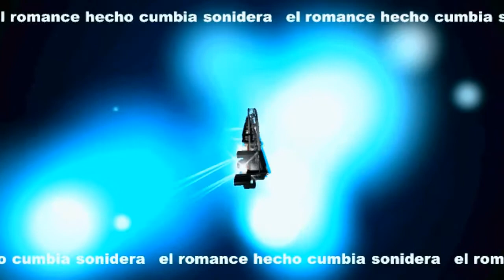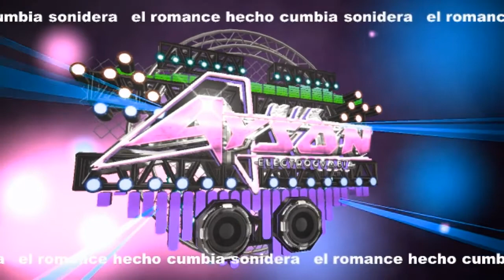POR BESARTE - solo exitos SONIDEROS 2020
Canción -

Artista - AYZON MIX

cumbias 2020
sonideros 2020
cumbias poblanas
cumbias romanticas